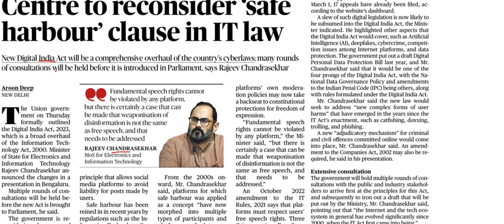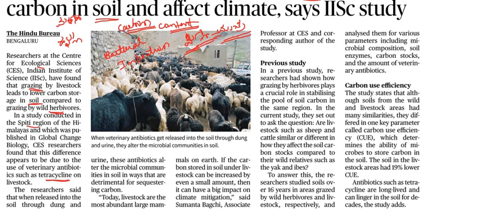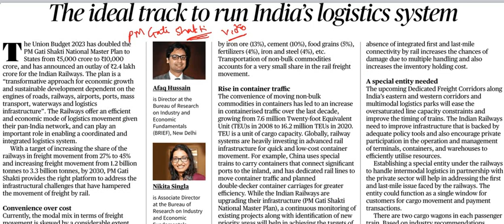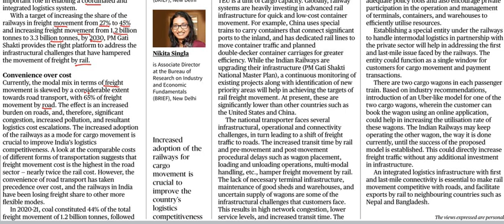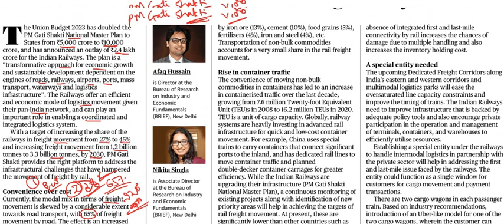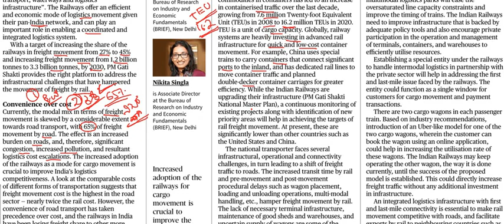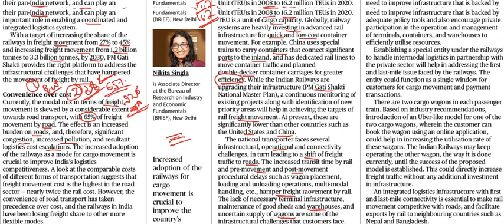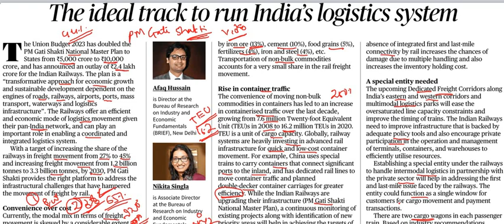Current Affairs 10th March|| The Hindu Newspaper Analysis || Editorial Analysis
Classic Education
Dharwad